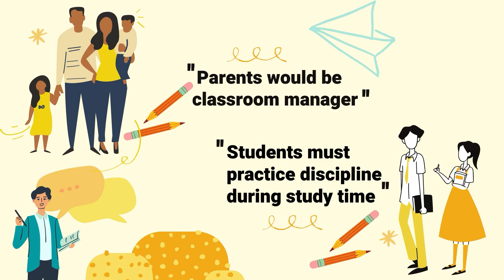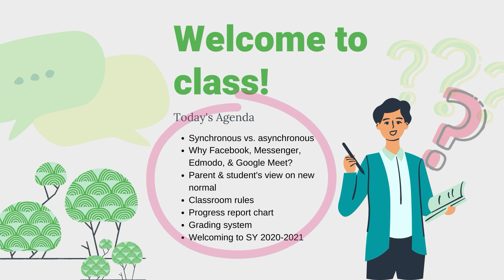New normal class introduction [1/7]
My dear students and parents this is the prelude words of mine regarding the opening of school year 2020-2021.